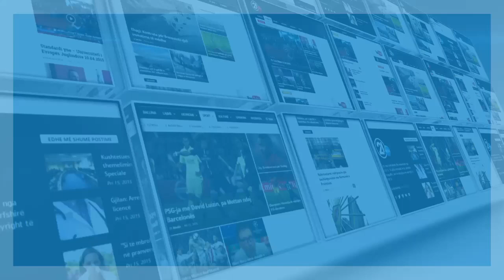FUTBOLL GJILANI PRISHTINA 01 12 2019